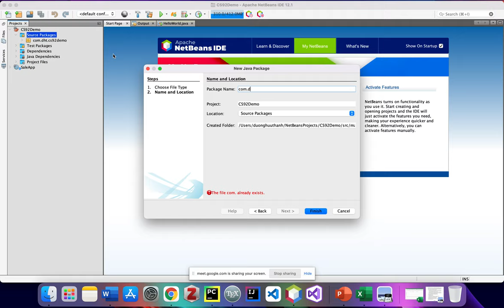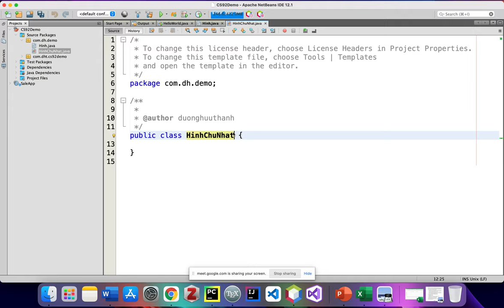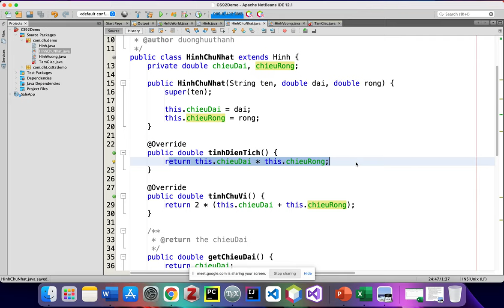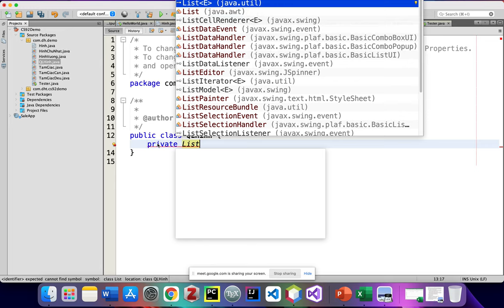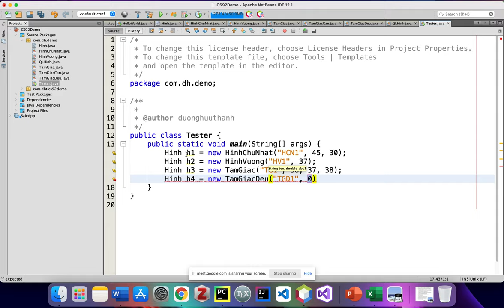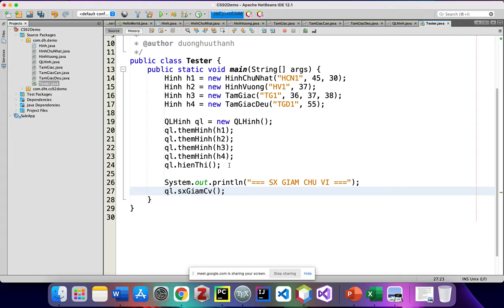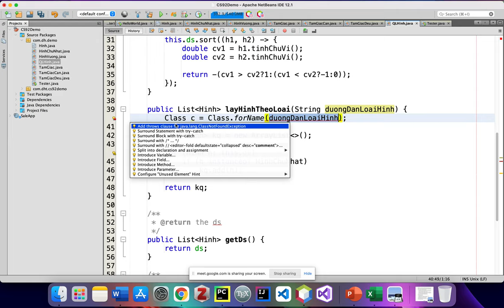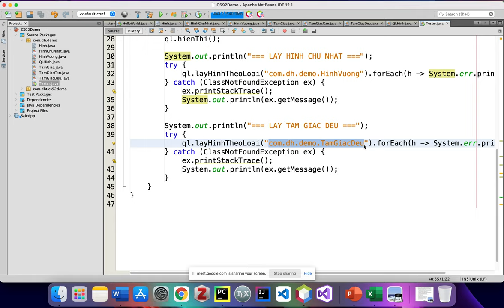Bài tập lớp trừu tượng (Quản lý danh sách hình bất kỳ)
Ôn tập lập trình OOP